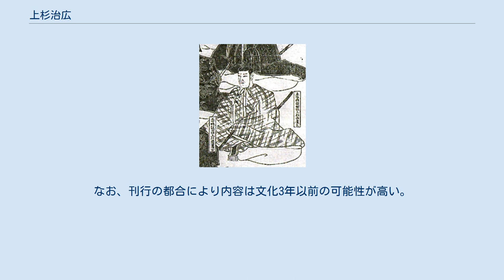上杉治広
上杉 治広（うえすぎ はるひろ）は、江戸時代中期から後期にかけての大名。
出羽国米沢藩10代藩主。
 明和元年7月11日（1764年8月8日）、米沢藩8代藩主・上杉重定の次男として米沢で誕生。
幼少期は9代藩主・上杉治憲（鷹山）の側近の一人・木村丈八高広が教育掛をした。
天明2年（1782年）に同母兄・勝煕を差し置いて治憲の養嗣子となる。
天明5年（1785年）、養父の隠居により家督を継いだ。
この時、治憲が若年の治広に家督を譲ったのは、改革の抵抗勢力による反発や疲労、幕府普請の回避、徳川光圀が兄・頼重の子である綱條を後継にした例に倣って、先代重定存命中の先代実子への継承希望などがあったものと言われている。
家督相続の際、治憲は治広に対して次のような訓戒（伝国の辞）を送っている。
 家督を継いだ治広は実父・重定と共に、隠居した治憲に自身の藩政後見を要望した。
このため政務については治広を前面に立てたとはいえ、実質的には治広の治績は治憲の後見によるところが大きく、治広が独自の政策を口出す機会は無かったと言われている。
 天明年間は志賀祐親が財政再建を主導するも失敗し、寛政以降は莅戸善政・政以親子が中心となって財政再建及び改革が進行し、養父の改革は治広治世中にその成果があらわれ、寛政3年（1791年）に領内の人口が9万9119人だったのが、寛政10年（1798年）には10万3721人となる。
享和元年（1801年）に町在に五什組合を組織させ、相互扶助の体制を整えた。
また、治世中に藩事業としては初めての用水路工事である北条郷新堰工事が黒井忠寄より行われ、黒井の発案した飯豊山穴堰工事も着手された。
 治憲の養子となった年にその長男・顕孝を世子としたが、顕孝が早逝したため、甥（勝煕の長男）の斉定を世子とし、治憲が養育・薫陶した斉定の成長を待って文化9年（1812年）9月7日に隠居した。
文政2年（1819年）には持病の中風症が再発したため、治憲と共に赤湯温泉に湯治に行った記録がある。
 文政5年3月11日（1822年4月2日）に鷹山が死去すると、半年後の9月11日（10月25日）にその後を追うように死去した。
享年59。
 文化3年刊行された江戸武鑑に見られる治広治世下の主要家臣は以下のとおり。
なお、括弧内の役職は『上杉鷹山』で補足した米沢藩内での役職名。
なお、刊行の都合により内容は文化3年以前の可能性が高い。
 【家老、奉行、侍頭】 【中老】 【用人】 【御城使】 治憲と比較されることを嫌ってか教育掛の木村高広を遠ざける傾向があり、責任を感じた高広が切腹する事態になっている。
 隠居した理由は中風症になったことが理由であった。
また、文政2年（1819年）に中風症を再発した際は鷹山が付き添いで赤湯温泉に湯治に行っているなど、体は壮健ではなかったようである。